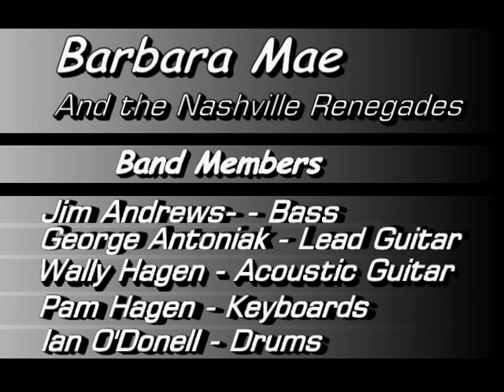#5 (Jim Andrews) - Heartache Tonight - Barbara Mae and the Nashville Renegades - Live .avi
Heartache Tonight -  Barbara Mae and the Nashville Renegades
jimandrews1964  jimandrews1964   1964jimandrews